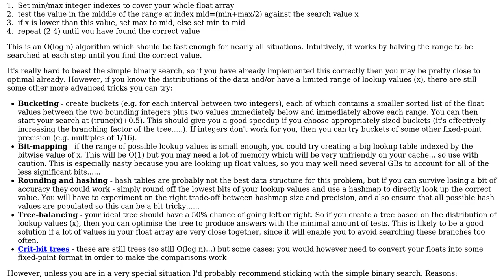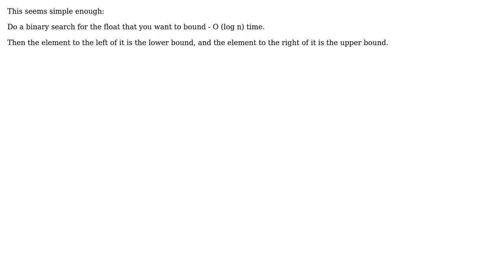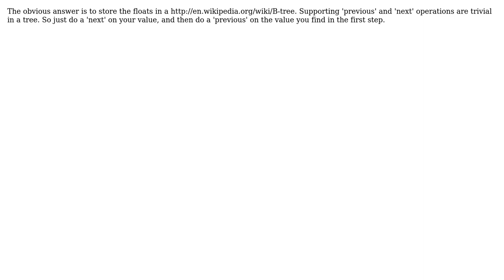Fast algorithm to search a sorted array of floats to find the pair of floats bracketing an input...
Software Engineering: Fast algorithm to search a sorted array of floats to find the pair of floats bracketing an input value

With thanks & praise to God, and with thanks to the many people who have made this project possible! | Content (except music & images) licensed under CC BY-SA | Music | Images & others | With thanks to user Trevor Powell user mikera user David Schwartz user Ankit Soni and the Stack Exchange Network Trademarks are property of their respective owners. You are responsible for your own actions.